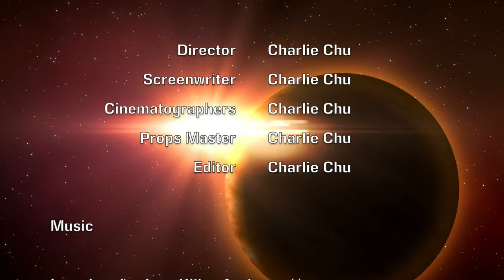Northern Base Adventures: Polaki Sundown NB Helios Logbook Part 2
NB Helios Logbook
Extra backstory to Polaki Sundown
Part 2